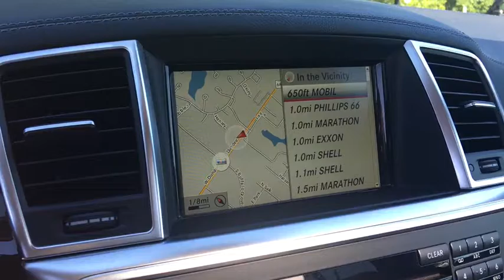2014 Mercedes-Benz GL450 Northbrook, Arlington Heights, Deerfield, Schaumburg, Buffalo Grove, IL 302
2014 Mercedes-Benz GL450
2014 Mercedes-Benz GL450 4MATIC NAV PANOROOF - Stock#: 3021 - VIN#: 4JGDF7CE3EA292174

ONE OWNER 2014 MERCEDES-BENZ GL450 4MATIC! SUPER LOADED WITH ORIGINAL MSRP $78,010! PREMIUM 1 PACKAGE! PANORAMA SUNROOF! NAVIGATION & BACK-UP CAMERA! HEATED SEATS! HARMAN/KARDON LOGIC7 SOUND SYSTEM! KEYLESS GO! LANE TRACKING PACKAGE! BLIND SPOT ASSIST! POWER EASY ENTRY! RUNNING BOARDS! PARK DISTANCE CONTRTOL! TOW HITCH! 20 ALLOY WHEELS! NO STORIES! CARFAX CERTIFIED! READY FOR THE ROAD! We have one of the strongest finance departments in the region to assist you in getting your dream car today! We offer a full spectrum of the finest extended warranties on the market today! We have our own 3~bay ASE certified and AAA approved service facility to help our clients service and maintain their vehicles. We want you to not just drive away happy, but stay happy with your car as long as you own it!
Radio: AM/FM In-Dash 6-Disc DVD/CD Changer -inc: 8-speaker audio system w/automatic speed sensitive volume adjustment, auxiliary input jack in glove box and COMAND system w/7.0 high-resolution display,Window Grid Diversity Antenna,Audio Theft Deterrent,Radio w/Seek-Scan, MP3 Player, Clock, Steering Wheel Controls, Weatherband, DVD-Audio and External Memory Control,Bluetooth Wireless Phone Connectivity,Wireless Streaming,Express Open/Close Sliding And Tilting Glass 1st Row Sunroof w/Sunshade,Chrome Grille,Body-Colored Front Bumper,Tailgate/Rear Door Lock Included w/Power Door Locks,Power Liftgate Rear Cargo Access,Speed Sensitive Rain Detecting Variable Intermittent Wipers,Steel Spare Wheel,Wheels: 19 x 8.5J Twin 5-Spoke,Chrome Door Handles,Fixed Rear Window w/Fixed Interval Wiper and Defroster,Perimeter/Approach Lights,Lip Spoiler,Body-Colored Bodyside Moldings and Chrome Bodyside Insert,Body-Colored Rear Step Bumper w/Chrome Bumper Insert,Tires: P275/55R19 AS,Fully Galvanized Steel Panels,Compact Spare Tire Mounted Inside Under Cargo,Clearcoat Paint,Wheels w/Silver Accents,Rear Fog Lamps,Fully Automatic Projector Beam Halogen Daytime Running Headlamps w/Delay-Off,LED Brakelights,Deep Tinted Glass,Chrome Side Windows Trim and Black Front Windshield Trim,Body-Colored Power Heated Side Mirrors w/Manual Folding and Turn Signal Indicator,Roof Rack Rails Only,Remote Keyless Entry w/Integrated Key Transmitter, 4 Door Curb/Courtesy, Illuminated Entry and Panic Button,Leather Steering Wheel,Compass,Engine Immobilizer,Leatherette Door Trim Insert,Full Carpet Floor Covering -inc: Carpet Front And Rear Floor Mats,Full Floor Console w/Covered Storage, Mini Overhead Console w/Storage, 3 12V DC Power Outlets and 1 AC Power Outlet,Valet Function,Ashtray,Interior Trim -inc: Genuine Wood Instrument Panel Insert, Genuine Wood Door Panel Insert, Genuine Wood Console Insert, Chrome And Aluminum Interior Accents and Leatherette Upholstered Dashboard,Full Cloth Headliner,60-40 Folding Split-Bench Front Facing Manual Reclining Flip Forward Cushion/Seatback Rear Seat,Carpet Floor Trim and Carpet Trunk Lid/Rear Cargo Door Trim,HVAC -inc: Underseat Ducts, Headliner/Pillar Ducts and Console Ducts,Manual Tilt/Telescoping Steering Column,Delayed Accessory Power,Driver Foot Rest,Cargo Area Concealed Storage,Power Fuel Flap Locking Type,Trunk/Hatch Auto-Latch,Day-Night Rearview Mirror,Cargo Space Lights,Fixed 50-50 Split-Bench 3rd Row Seat Front, Power Fold Into Floor, 2 Manual and Adjustable Head Restraints,Front And Rear Map Lights,Redundant Digital Speedometer,Outside Temp Gauge,Front Center Armrest w/Storage and Rear Center Armrest w/Storage,7 Person Seating Capacity,3 12V DC Power Outlets,Trip Computer,Power Anti-Whiplash Adjustable Front Head Restraints and Manual Adjustable Rear Head Restraints,3 12V DC Power Outlets and 1 AC Power Outlet,2 Seatback Storage Pockets,Cruise Control,Roll-Up Cargo Cover,Power Rear Windows and Fixed 3rd Row Windows,Air Filtration,Rear Cupholder,Front Cupholder,Systems Monitor,Heated Front Bucket Seats -inc: 8-way power adjustable front seats and 4-way driver power lumbar support,MB-Tex Upholstery,Illuminated Locking Glove Box,Urethane Gear Shift Knob,Analog Display,Smart Device Integration,Remote Releases -Inc: Power Cargo Access,Homelink Garage Door Transmitter,Driver And Passenger Visor Vanity Mirrors w/Driver And Passenger I